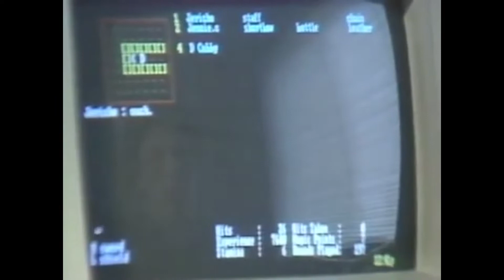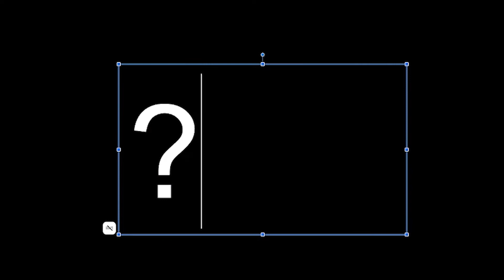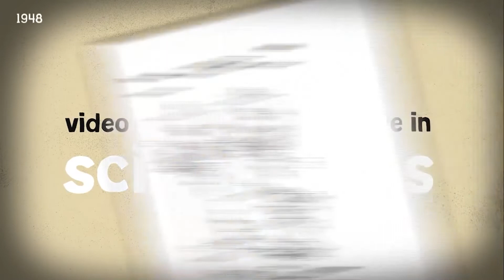Documentary Online Gaming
Student Project- Documentary